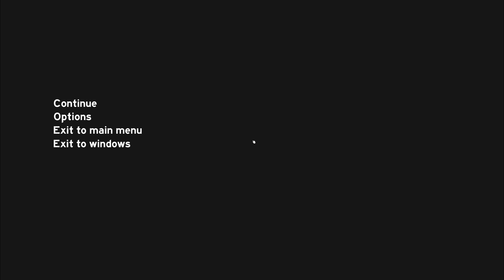The Forest: Together #46 - Biss zum Kannibalismus! (Deutsch/2160p/4K)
Herzlich willkommen zu meinem Let's Play Together The Forest mit VengLP und Erik aka. Trainsa1LP aus der Fränkel Frotzelt Crew. Zu dritt versuchen wir in einem Wald voller mutierter Kannibalen zu überleben. Wie lange werden wir durchhalten? Findet es raus!

Entwickler: Endnight Games